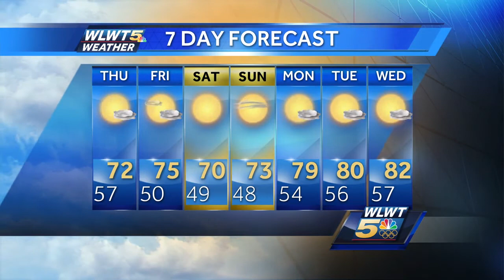Record Heat Ends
A cold front this evening will bring an end to our record heat.